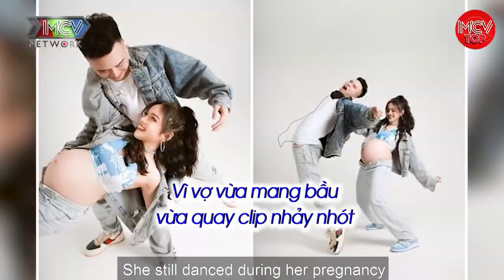Gia Đình Fansie Quậy Tưng Bừng Trên Sân Khấu. Chồng Quỳ Gối Cầu Hôn Vợ Siêu Lãng Mạn